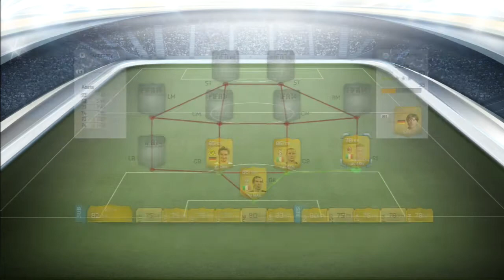Fifa 14 Ultimate Team | Pacey Hybrid Squad Builder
Hope you enjoyed if so please thumbs up and drop a sub if you havent already :D thanks
Intro Song
Adventure Club: